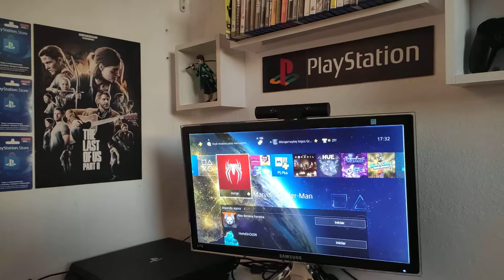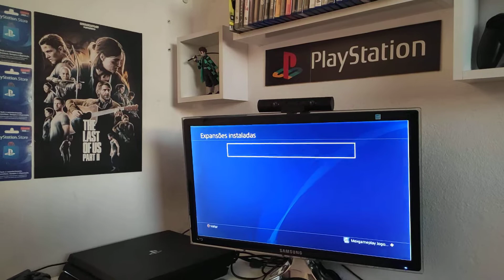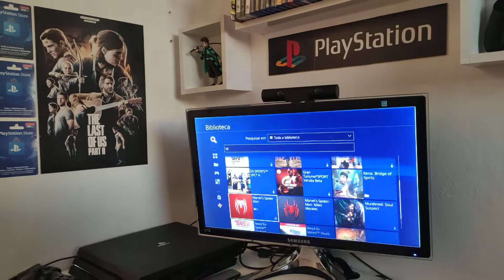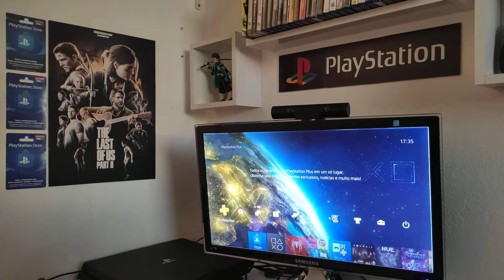NOVO MÉTODO DE COMO RESOLVER O ERRO DA EXPANSÃO NO PS4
NOVO MÉTODO DE COMO RESOLVER O ERRO DO SPIDERMAN NO PS4